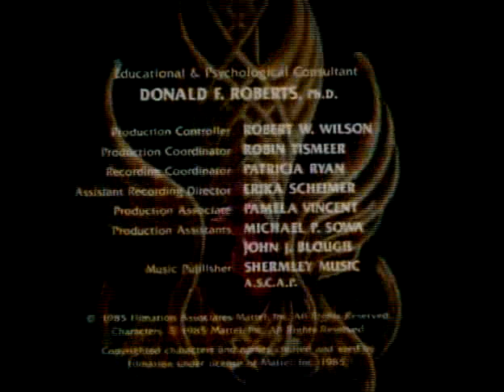She Ra S01E04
She-Ra: Princess of Power (bra: She-Ra: A Princesa do Poder; prt: She-Ra) é uma série estadunidense de desenho animado, produzida em 1985 pela Filmation. Sendo um spin-off da série de animação He-Man and the Masters of the Universe, também da Filmation, She-Ra era voltada principalmente para o público feminino jovem para complementar a popularidade de He-Man com os jovens do sexo masculino.[1] Produzido de 1985 a 1986 pelo . Em Portugal a série foi emitida pela RTP entre 1986 e 1987, na versão original com legendas, e no Brasil, o desenho foi exibido pela Rede Globo a partir de 30 de junho de 1986 no programa Xou da Xuxa, sendo posteriormente exibida nos programas TV Colosso e Xuxa Park, também da TV Globo, durante a década de 1990. Atualmente é exibido pelo canal Gloob e pelo serviço de streaming Netflix.

Gênero Ação
fantasia
Produção
Diretor(es) Gwen Wetzler
Produtor(es) executivo(s) Lou Scheimer
Distribuição Group W Productions
NBCUniversal Television Distribution
Vozes de Melendy Britt
Linda Gary
John Erwin
George DiCenzo
Lou Scheimer
Erika Scheimer
Composto por Shuki Levy
Haim Saban
Empresa(s) produtora(s) Filmation Associates
Exibição
Emissora original Sindicação
Formato de exibição 480i (SDTV)
Formato de áudio estéreo
Transmissão original 9 de setembro de 1985 – 2 de dezembro de 1986
Temporadas 2
Episódios 93 (lista de episódios)
Cronologia
Programas relacionados
He-Man and the Masters of the Universe
She-Ra e as Princesas do Poder